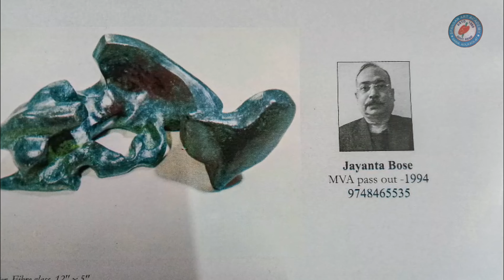Art Exhibition Vlog at Academy of Fine Arts (Part - II) - SPANDAN ART ACADEMY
Spandan Art Academy presents Art Exhibition Vlog (Part - II) in association with Academy of Fine Arts. Part - III coming soon.